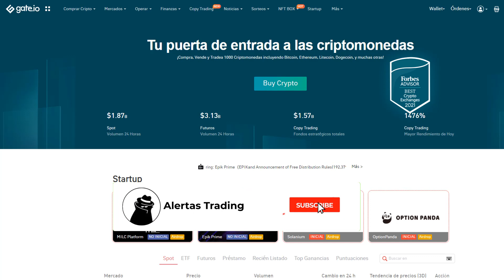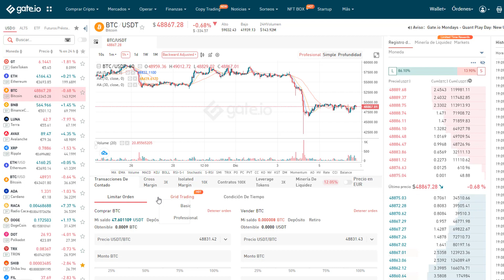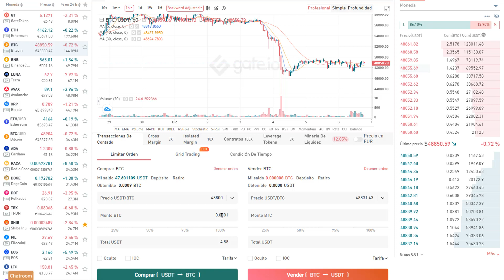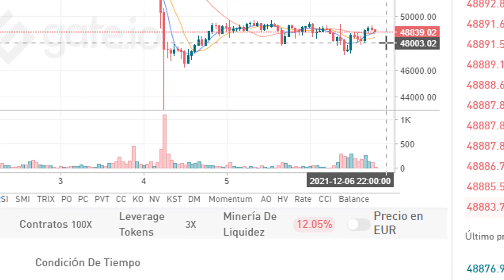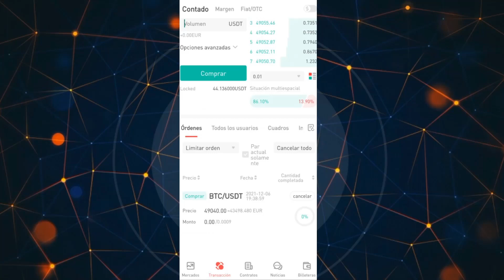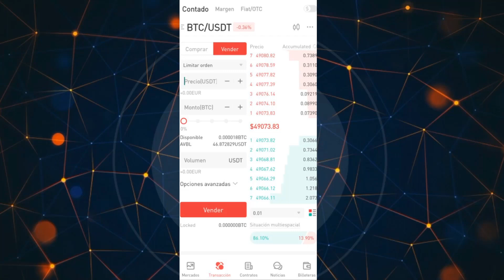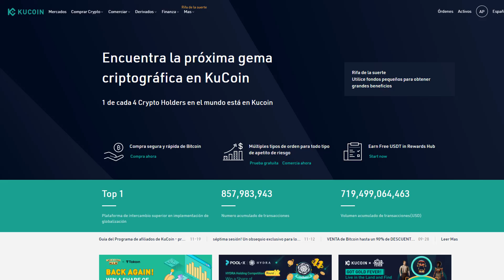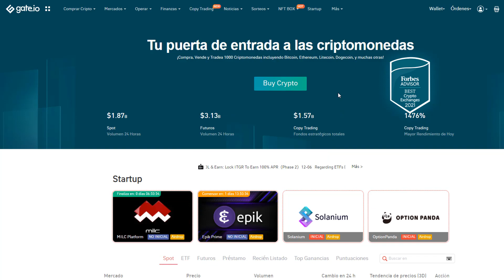¿CÓMO COMPRAR/VENDER CRIPTOMONEDAS en GATE.IO APP? ⭐3 CONSEJOS⭐ PASO a PASO al DETALLE 2021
✅REGISTRATE en GATE(🎁20% COMISIONES):
✓Tutoriales✓ 👇aquí debajo